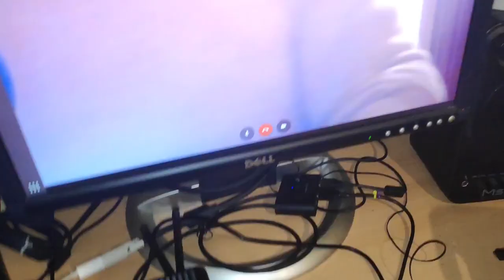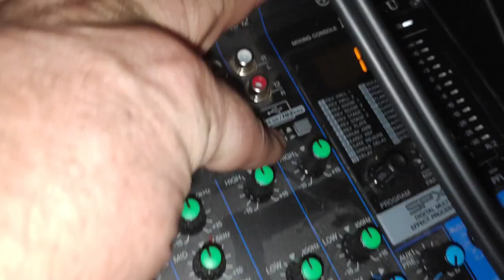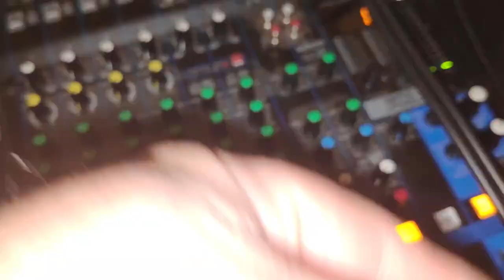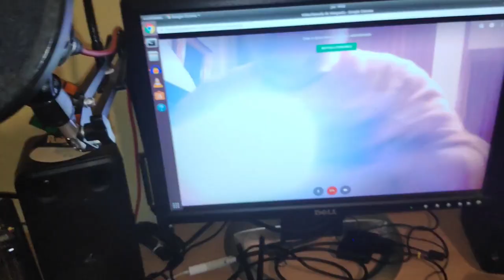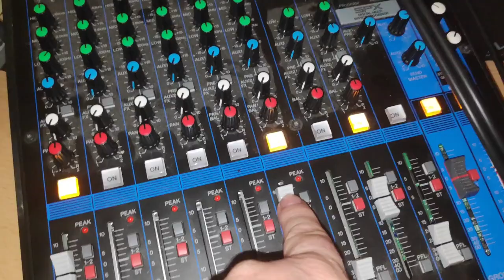Hacer llamada de teléfono desde mesa mediana - Cap 15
En esta nueva entrega del Curso de Hardware para Grabación de Podcasts te explico como grabar una llamada de teléfono desde una mesa de mezclas mediana.